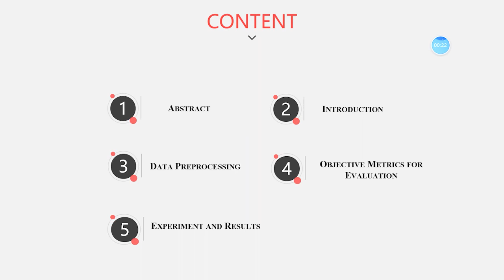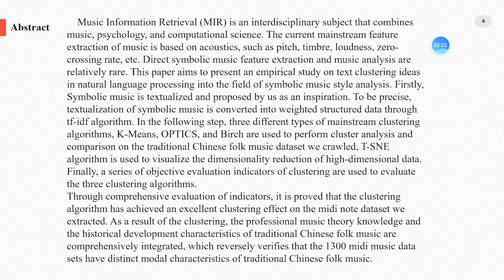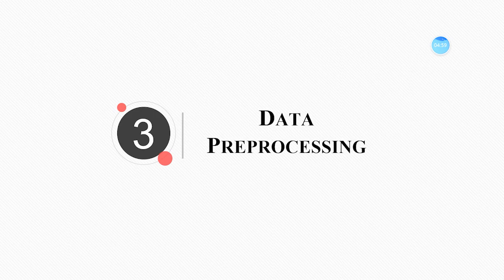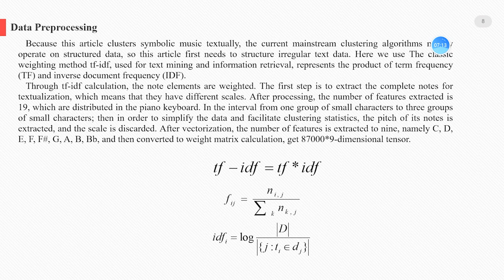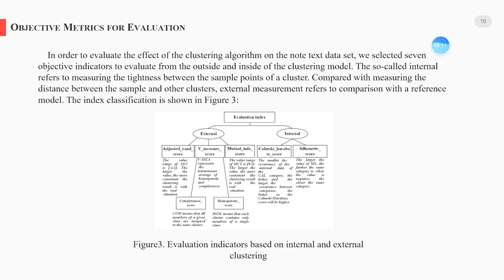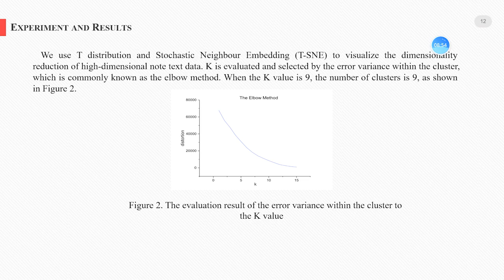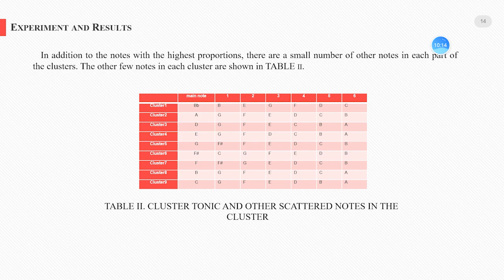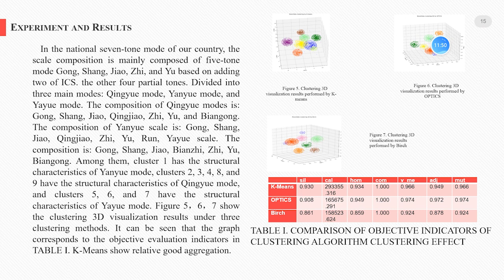Visualizing symbolic music via textualization: an empirical study on Chinese traditional folk music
Authors: Zhang, Liumei (Xi’an Shiyou University); Jiang, Fanzhi (Xi’an Shiyou University); Deng, Jingjing (Swansea University); Li, Jiao (Xi’an Shiyou University)
14th EAI International Conference on Mobile Multimedia Communications